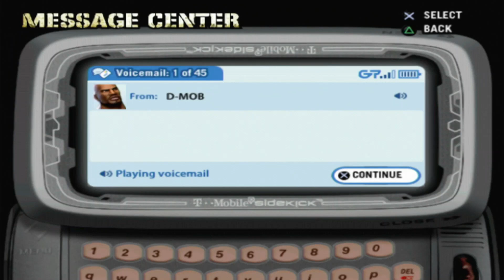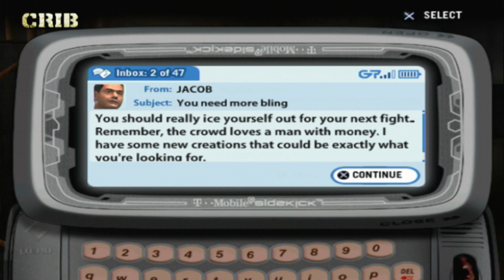Def Jam Fight For NY | IMPOSSIBLE CHALLENGE | Story Part #2 | RYDER | VERY HARD! (PS3 1080p)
IMPOSSIBLE CHALLEGE With Ryder from GTA San Andreas! I Will Complete the Game's Story on the Hardest Mode and Without Increasing the Character's Skills! Using Only Streetfighting as a Fighting Style!